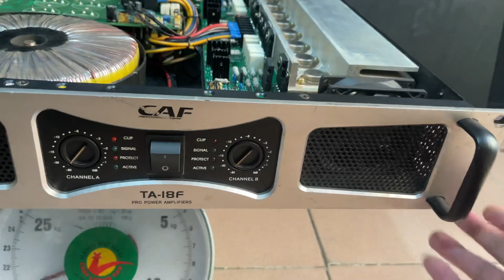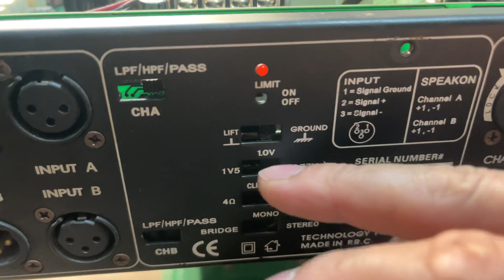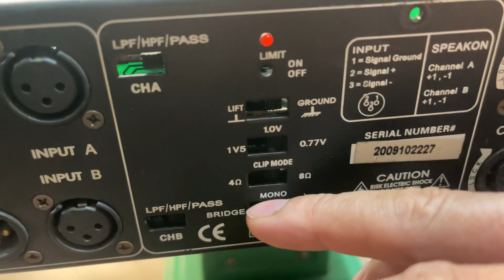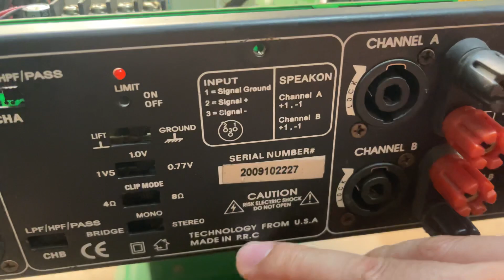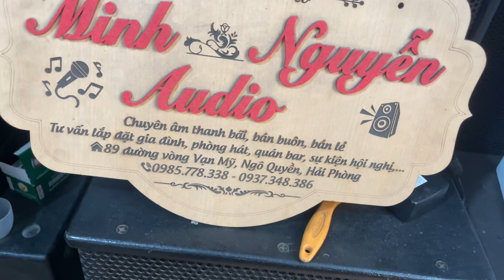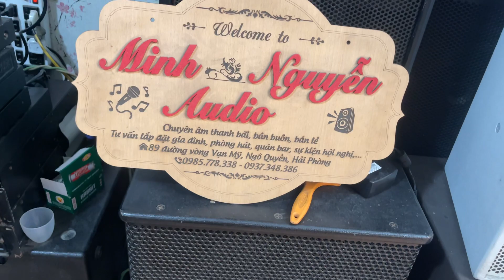18/8 tiếp tục về đẩy CAF TA-18F 16 sò sắt mexico 16 sò tosiba Nhật chất đẹp xuất sắc giá 0985778338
18/8 tiếp tục về đẩy CAF TA-18F 16 sò sắt mexico 16 sò tosiba Nhật chất đẹp xuất sắc giá 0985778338